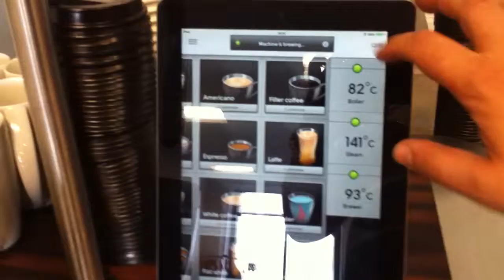ConnectedWindow.com: Ipad Based Coffee Machine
Video of Level39's Ipad controlled coffee machine.